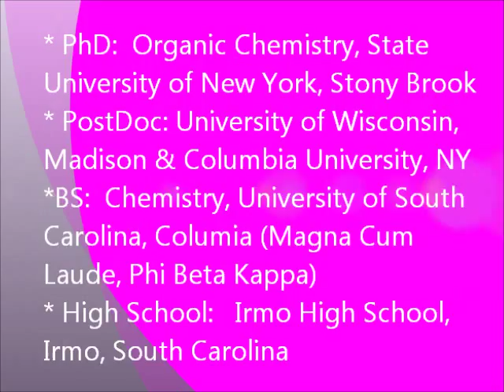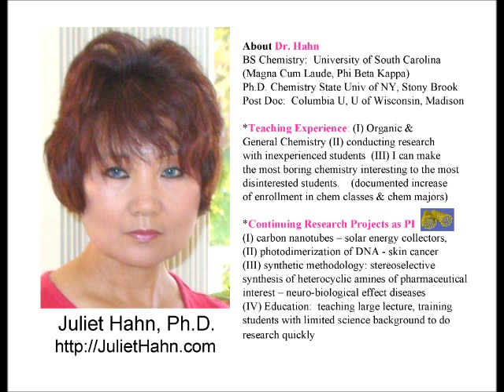DrJulietHahnShortVersionChemistryTeachingPhilosophy6-30-12.wmv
Dr. Juliet Hahn Teaching Philosophy (short version for those with really short attention spans) for teaching General and Organic Chemistry at the college level.

Having taught General Chemistry and Organic Chemistry to hundreds of students at the college level for about 10 years (with excellent teaching evaluations from students, colleagues and administrators), here are my ideas on how to teach effectively.  I have a PhD in Organic Chemistry from State University of New York at Stony Brook and did postdoctoral research at Columbia University (NY) and also at the University of Wisconsin, Madison.

Video performed and videotaped by Dr. Juliet Hahn (laptop on stool).  I was 2 classes short of Computer Science/Chemistry BS double major (ended up with Computer Science minor) & I used the "help" directions and trial and error.  Still photo was taken using the auto setting of my camera.   Music is from the "sample" music on my laptop "Sleep Away" by Bod Acri.  My Mom thought the video was so well done that someone would think that I had professional help making the video.   My Mom (as everyone's mother does I am sure) always thinks I do everything really well.